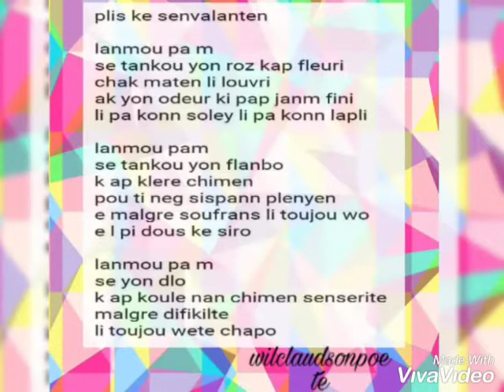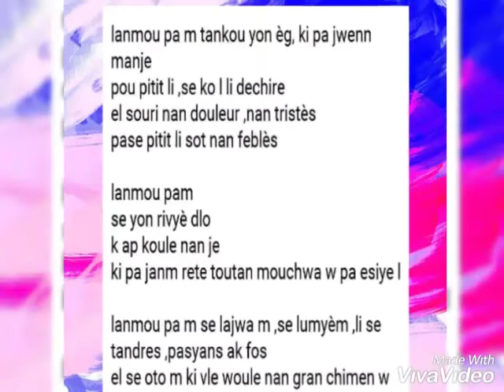Lanmou pa m plis ke senvalente'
Plis ke senvalanten